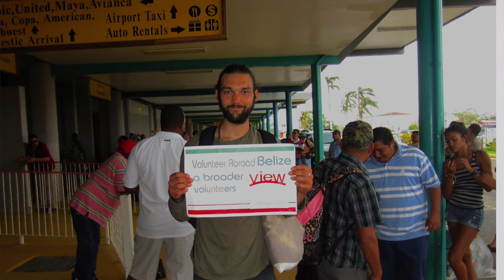Video Review Thomas Stockton Belize Orphanage Program Abroaderview.org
Video Review Thomas Stockton Belize Orphanage Program